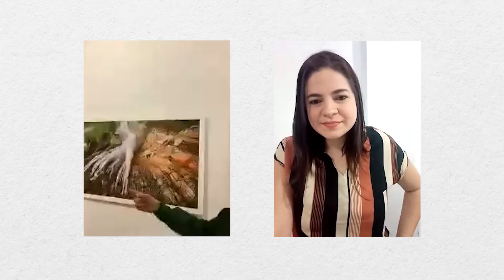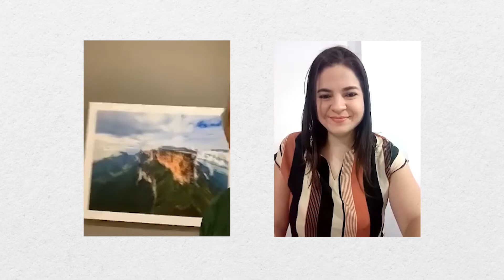El fotógrafo Rodolfo Gerstl muestra su exposición Piel de Tepuy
El Parque Nacional Canaima llega a Madrid de la mano del fotógrafo venezolano Rodolfo Gerstl. Tras más de 30 años de visitas al lugar más antiguo del planeta, Gerstl logra abrir su primera exposición individual denominada Piel de Tepuy.

Entrevista: Ariana Briceño